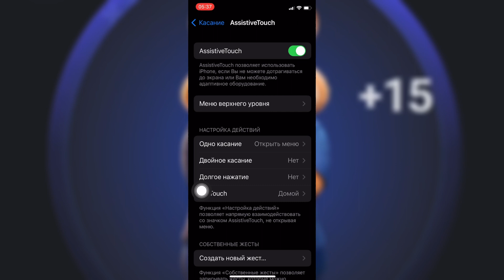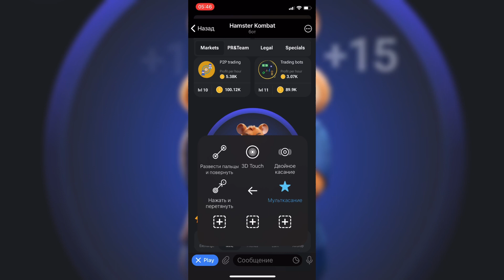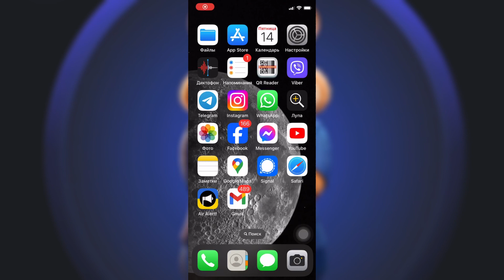10 кратное ускорение тапания в игре Хомяк (Hamster Kombat) для iPhone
Для того, чтобы получить 'aatrn 10 кратного прикосновения к экрану вашего Айфона, всего при одном касании, необходимо зайти в Настройки.
Далее выбираем пункт Универсальный доступ. Далее пункт Касание.
Далее функция Assistive Touch – её необходимо включить.
Далее, находим пункт - Создать новый жест. Касаемся экрана столько раз, сколько точек прикосновения необходимо выполнить, но не более десяти. Затем нажимаем сохранить и вводим название нового жеста. Например, Мультикасание.

Теперь покажем на практике как с выгодой использовать созданный пользовательский жест Мультикасание. Например, в популярной игре Hamster Kombat, по-простому Хомяк, в мессенджере Телеграмм, чем большее количество раз ты коснулся экрана - тем быстрее и больше монет ты заработал. А даже эти виртуальные монеты затем возможно будет превратить в настоящие деньги! Кстати, если ты тоже хочешь зарабатывать денежки сидя дома и играя в игру – пройди по нашей ссылке, размещённой в описании под этим видео.

При включенной функции Assistive Touch, что переводится как вспомогательное прикосновение, на экране появляется вот такая точка, с помощью которой ты можешь активировать или отключить созданный пользовательский жест многократного касания экрана.
На практике это выглядит так. Коснись этой светлой точки и выбери пункт Пользователь, а затем коснись названия созданного тобой жеста Мульткасание.

На экране появится созданная тобой маска точек многократного прикосновения к экрану. Перемести её в нужную зону экрана. Затем просто коснись всего один раз, а на самом деле произойдёт многократное прикосновение. Существенная экономия времени для зарабатывания ещё большего количества денег в игре Хомяк.

Ну, и в конце о том, как удалить созданный вами жест многократного прикосновения к экрану, созданный самостоятельно для использования в полезной функции Assistive Touch вашего Айфона.
Для этого снова необходимо зайти в Настройки телефона.
Далее выбираем пункт Универсальный доступ. Далее пункт Касание. Затем функция Assistive Touch. Вверху нажимаем ПРАВИТЬ. Возле названия созданного вами жеста, в нашем примере это десять касаний, появился красный кружочек с белым минусом в нём. Коснитесь его – появится красная кнопка Удалить – коснитесь её и ненужный более жест будет удалён. Вернитесь в самый главный раздел настроек телефона.

Надеемся, что это видео было интересным для Вас и вы узнали о ещё одной полезной возможности вашего Айфона.
А в игре Hamster Kombat, по-нашему Хомяк, люди продолжают зарабатывать монеты, которые затем можно будет обменять на настоящие деньги. Не упустите этот шанс, чтобы потом не было мучительно обидно. Ссылка на вступление в игру в описании под этим видео.